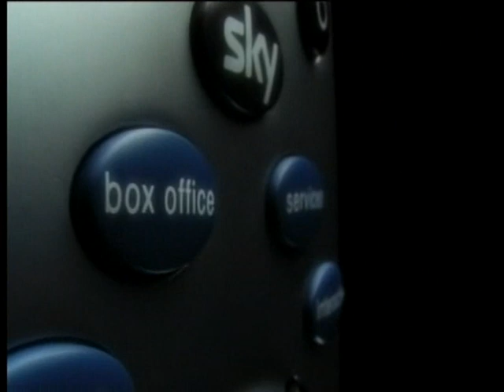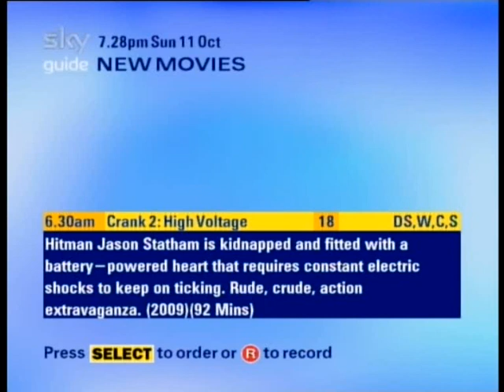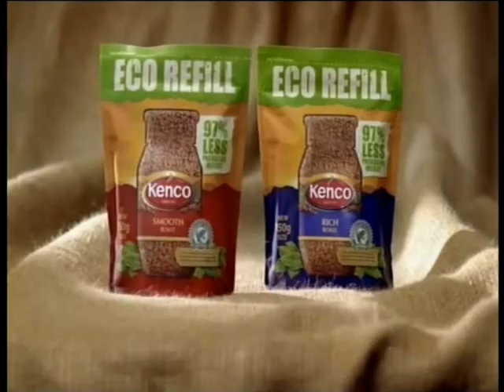Brief Sky 3 Continuity and Adverts (October 11th 2009) - Gondarth's Recordable Fridays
After that brief snippet of A Place In The Sun, it's time to switch over to Sky 3 for my nightly dose of Road Wars, a show I discovered in 2008 and watched for many years...